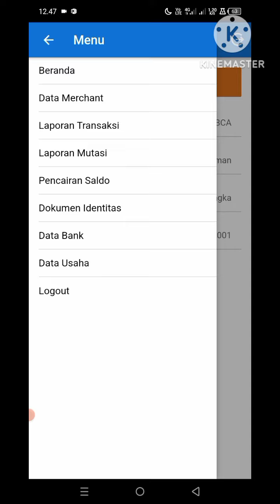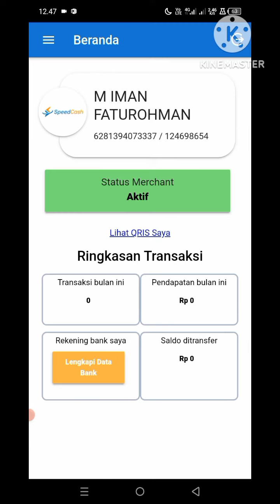CARA BUAT KODE QRIS ALL PAYMENT PADA APLIKASI SPEED CASH BISNIS